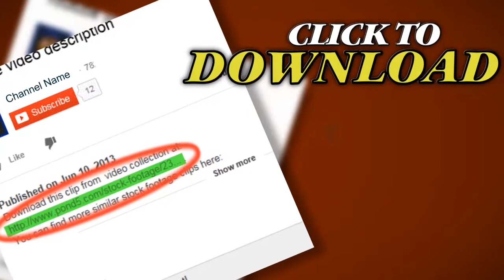Earth Horizon Sun. Stock Footage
You have watched Earth Horizon Sun. Stock Footage"